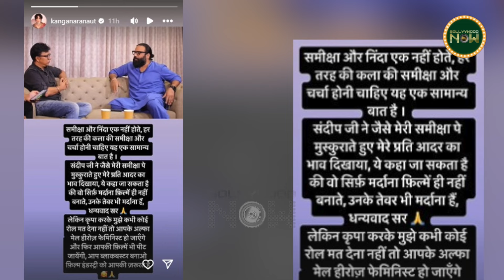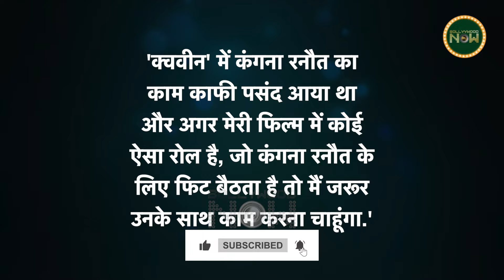Animal Director Sandeep Vanga संग फिल्म करने पर Kangana Ranaut का Shocking बयान